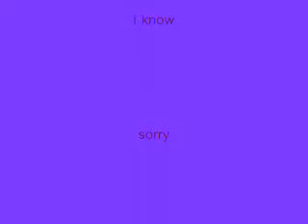flippy moments the second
here is a sequal to flippy moments